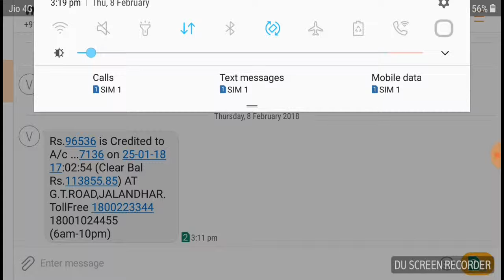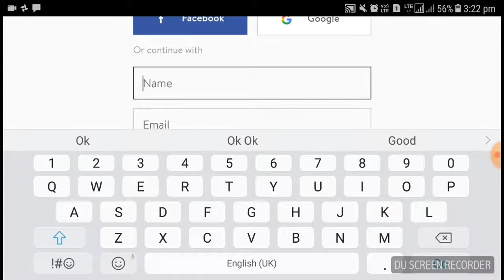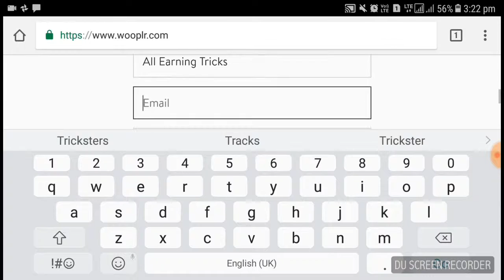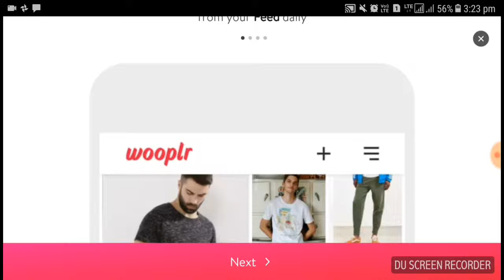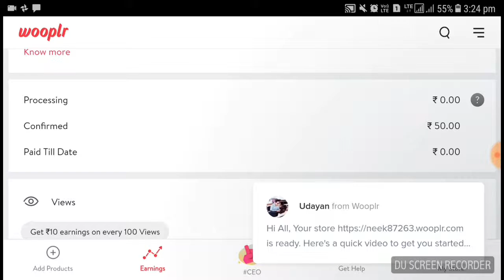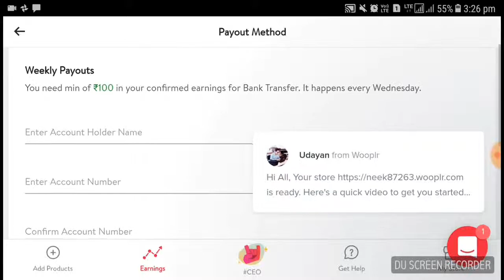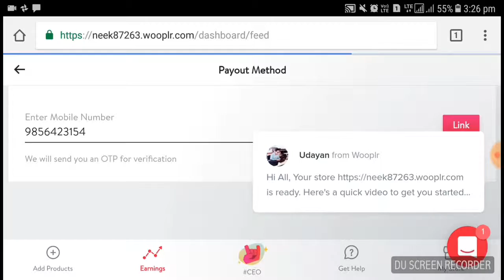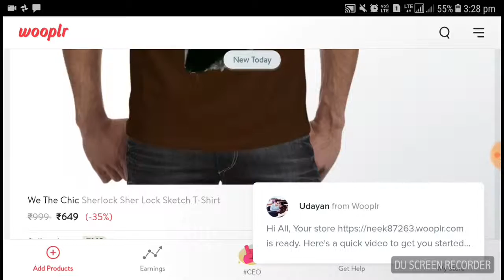Earn 1,00,000+ Real Money Online 100% Real With Proof !!!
Like to know more GREAT, PROVEN and PROFESSIONAL way to earn money online, you MUST see below.
( You will see a advertisement page, it’s NOT SCAM, just click “SKIP AD” on the up right corner and it will bring you to the referred page.)
1. FREE TRAINING: "How to Earn a 6-Figure Side-Income Online"
2. Making Up To $3,750 Today With Just 7 Simple Clicks!
3. CLICK BANK UNIVERSITY (ULTIMATE GUIDE TO MASTER CLICK BANK)
4.
6. The CB Passive Income
7. $2,293.26 Per Day From My Laptop
8. The Six Figure Success Academy
9. New way to get paid to give people free information
10. Get Paid To Mess Around On Facebook And Twitter
11. The Richdad Summit - By Robert Kiyosaki
12. Data Entry Work & Jobs - Earn Online From Home
13. The Ultimate Training Course For Building An Online Empire
14. 2019 Brand New Database Profit System

If you like this video, please give it a thumb up. Please share to your friends.

Feel stress, tired and discourage? You need meditation. Meditation can open your mind for a brighter future and a bigger opportunity in your career and business. Hope you can success in live.

Here is some of the information on Meditation, click if you are interested.
1.  Mindfulness and Meditation in just minutes
2.  Accelerate your performance health & overall well-Being
3. Relax and meditate through lovely music
4. Find ways to money, health, love and inner peace...